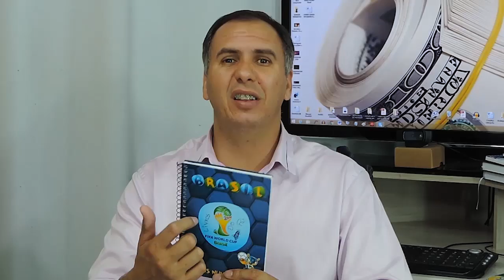Como Deixar de Ser Pobre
Quer Aprender de Uma Vez Por Todas Porque Trabalhar Duro Não Tem Nada a Ver com Conquistar
a Prosperidade Financeira?:

Saiba agora como deixar de ser pobre e aprenda como ficar rico!

No vídeo de hoje você aprenderá o que você deve fazer para eliminar a pobreza de sua vida e começar imediatamente criar a prosperidade para ela.

Aprenda através de técnicas simples e de um jeito correto de pensar, como ser capaz de mudar a sua vida financeira e em muito pouco tempo deixar de ser pobre.

Deixar de ser pobre é primordial para viver uma vida plena e feliz.

Torne-se Membro do Portal Mudança de Paradigmas ⤵️

Essa é a sua GRANDE OPORTUNIDADE de ter acesso a 12 dos meus melhores treinamentos + 49 Aulas da Comunidade Eu e o Dinheiro, de forma simples, organizada, de fácil aplicação, em formato de vídeo-aulas, áudios, E-books, passar a fazer parte do grupo de pessoas que estão transformando todo o fracasso acumulado em suas vidas em uma nova realidade de conquistas e ainda levar R$4.793 em Bônus.

Clique no link abaixo e se torne Membro ainda hoje 👇🏻

📱Participe do Nosso Grupo Oficial no WhatsApp e fique por dentro sempre que eu disponibilizar um novo conteúdo que irá te ajudar a viver a vida que você deseja.

Me Siga também aqui ↴

📌 CURSOS, LIVROS E TUDO O QUE VOCÊ PRECISA PARA ALAVANCAR O SEU SUCESSO